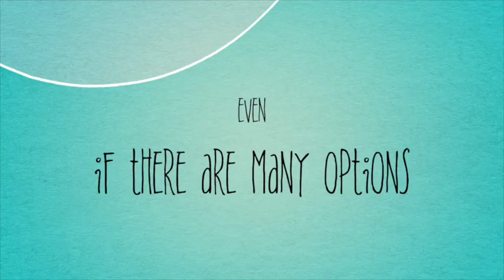Bubble Swiper Trailer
Brand new mobile game of Moak & Bingi called Bubble Swiper.